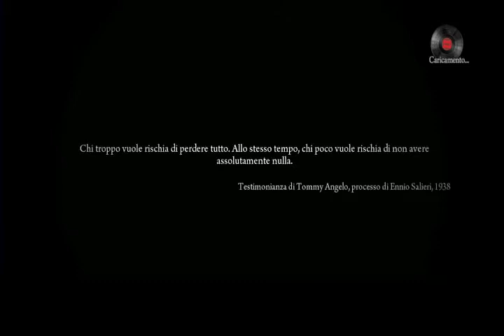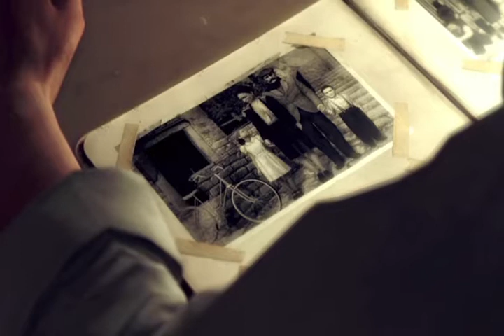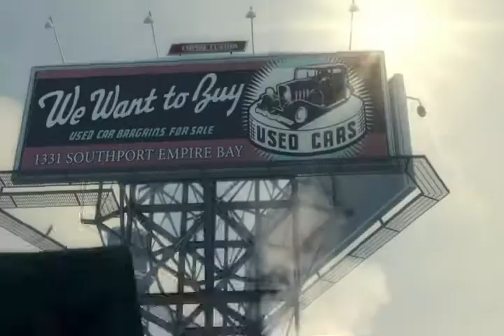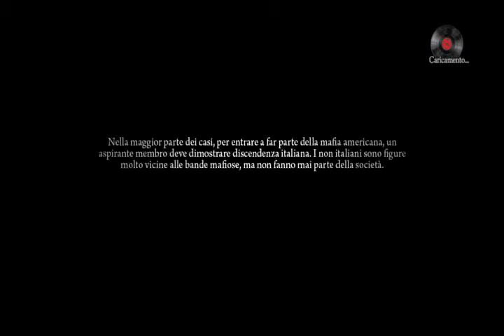MAFIA II PARTE 1 ITA